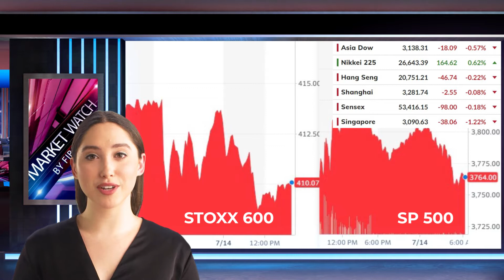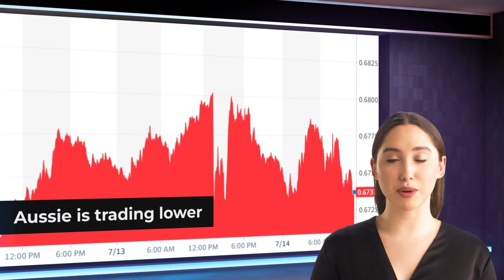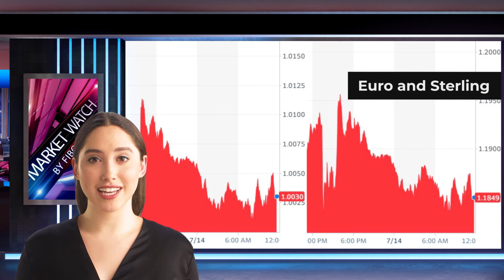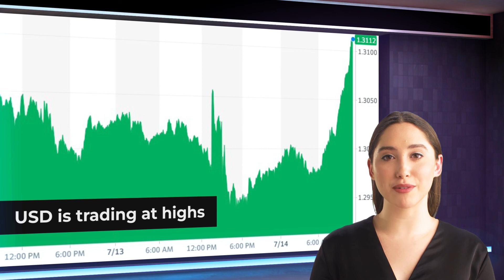FIBO Group Forex Daily Analysis 14/07/2022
Become a trader with FIBO Group!  Start trading without risk

00:00 | Market Watch by FIBO Group
00:09 | Overview
01:05 | Asia Pacific
01:45 | Europe
02:31 | America

The majority of large bourses located in the Asia Pacific region advanced. Hong Kong is an exception.
Stoxx 600 Europe is continuing yesterday's 1% slide, and is currently off 0.8% in late-morning turnover. Futures on the S&P and NASDAQ are trading lower.
The dollar is rising due to the higher-than-expected US CPI, and the strong expectation that the Fed will raise its rate by 100 bp in the next two weeks. The dollar is now at JPY139.40, and the euro is down more than cent from yesterday's peak. Even positive economic news such as the Australian jobs report, has not been able to reduce the greenback.
After being returned from $1750 yesterday, gold is back at its lowest point.
August WTI traded at $93.40, its lowest in three months.

Asia Pacific
The Australian dollar was not lifted by China's announcement that it is looking at lifting its almost two-year-old coal ban. Australia's employment report, which was much stronger than expected, and news that China may lift its coal ban were both disappointing. The Aussie has traded slightly lower after trading higher over the past two sessions. However, it is still within yesterday's range.

Tokyo raised its Covid alert as the number of cases rose. According to reports, Tokyo had 3.5k infected people on July 1. The US dollar has increased to JPY139.40.

Europe
The Tory Party is currently trying to pick Johnson's successor. After yesterday's vote, eight candidates remain. Sunak received 88 votes, followed by Mordaunt (67) and Truss (50). Today, another vote can eliminate someone.

The euro is still close to parity. Yesterday's dip was only slight and it fell briefly below parity, but the euro rebounded slightly to $1.0120.

Sterling is also near its lowest point, even though the euro is still pinned at its lows. The two-year lows for this week were reached Tuesday at slightly above $1.1805. It is currently above 1.1820.

America.
The headline inflation in the United States surprised everyone for the fourth month. The headline inflation rose by 9.1%, which was lower than Tuesday's rumor that there would be a double-digit print. However, this was the third consecutive month with a monthly increase of 1.0%.
Today's PPI is not as high as yesterday's CPI. The modest increase in weekly jobless claims over the past week is not noticed, particularly considering last week's sharper-than-expected jump in nonfarm payrolls.

The Bank of Canada was the first country with high income to raise 100 bp. The current target rate is 2.50%. Governor Macklem explained the reason for the increases was to increase the chance of a soft-land. This is becoming increasingly difficult.
For the week, the US dollar traded at near CAD1.3075, a new high against the Canadian dollar. The year's high was reached at 1.308 on July 5.